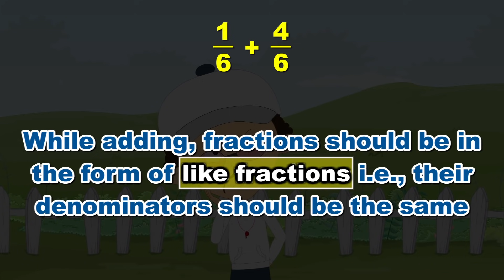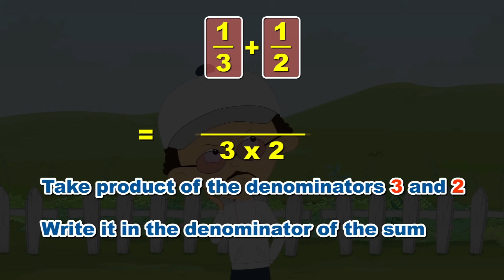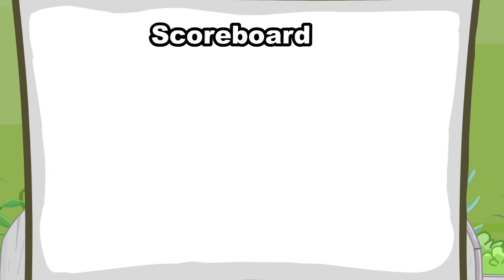Addition of Fractions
While adding, fractions should be in the form of like fractions, that is, their denominators should be the same. These are like fractions.